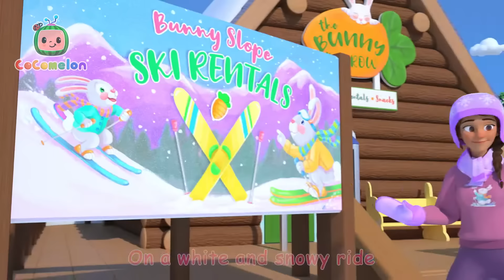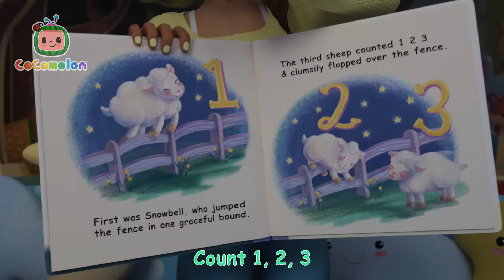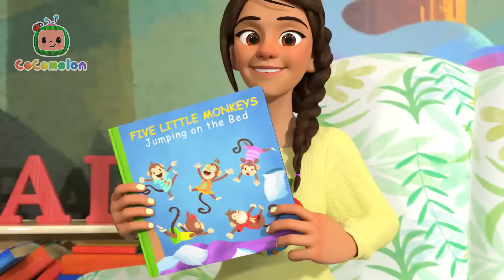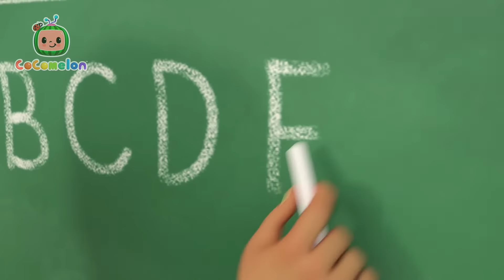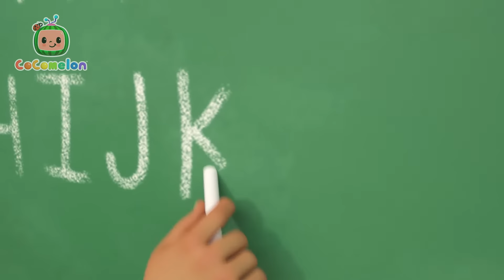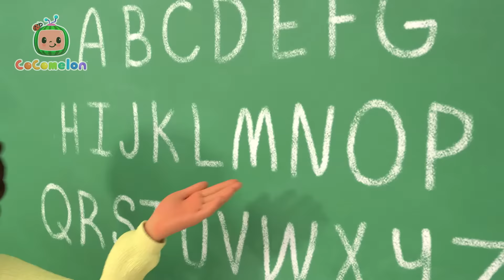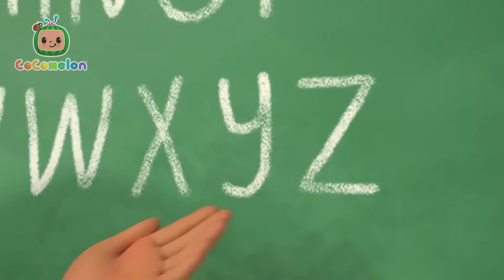Choo Choo Train Song 🚂 | COCOMELON | Lullabies & Nursery Rhymes for Kids | Sleep Baby Songs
📢 SOCIAL MEDIA 📢

00:00 Train Song (Train Park)
02:40 Back to School
05:40 Ski Song
08:22 Field Day Song
11:20 Finger Family
13:35 Yes Yes Save the Earth Song
17:21 Skidamarink 2
20:04 Little Bunny Foo Foo
22:49 John Jacob Jingleheimer Schmidt
25:37 Namaste JJ
28:32 Yes Yes Dress for the Rain
32:09 Doggy Hunt
34:55 Nap Time Song
37:56 The Muffin Man
40:21 Five Little Monkeys Jumping on the Bed
43:34 Mary Had a Little Lamb
46:22 Row, Row, Row Your Boat (Ant Version)
49:02 This is the Way - Playground Version
51:30 Baby Shark Submarine
53:46 Soccer Song
56:35 Deck the Halls V2
59:23 Play and Tell
1:02:23 Yes Yes Vegetables Song
1:06:10 Potty Training Song
1:09:07 Bingo (Farm Version)
1:11:28 Rain Rain Go Away
1:14:04 Loose Tooth Song
1:16:49 Jobs and Career Song
1:20:26 The ABC Song
1:23:57 Looby Loo
1:26:28 Ten Little Duckies
1:29:07 The Duck Hide and Seek Song
1:31:55 Shape Song
1:36:07 Toy Balloon Car Race
1:40:33 Piggy Bank Song
1:43:28 Happy Birthday Song
1:45:39 Car Wash Song
1:48:00 Clean Up Song
1:50:44 Thankfulness Song V2
1:53:46 Swimming Song
1:56:21 Yes Yes Stay Healthy Song